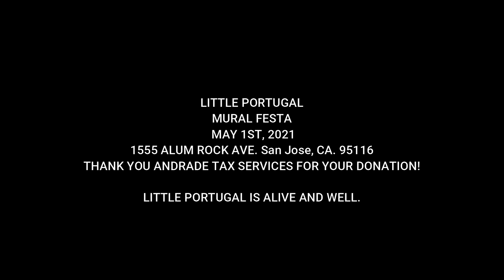LITTLE PORTUGAL MURAL! San Jose, CA. Part 1 - Vlog #4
MURAL FESTA: MAY 1st, 2021
LOCATION : 1555 Alum Rock Ave Featuring PortuCali Clothing Feat. Father Rico & Always Hungary!!

I went to a couple artists about a wall I had in mind and a design I could see on it.  Hearing people say that Little Portugal in San Jose is dead honestly upset me and I'm happy to announce we have our first Mural ever! @FATHERRICO re-sketched the old design and concept and made it a million times better ! I couldn't ask for a better artist for this Mural! Come by and enjoy the mural donated by Andrade Tax Services! Obrigado !